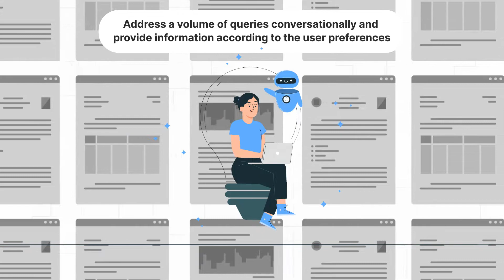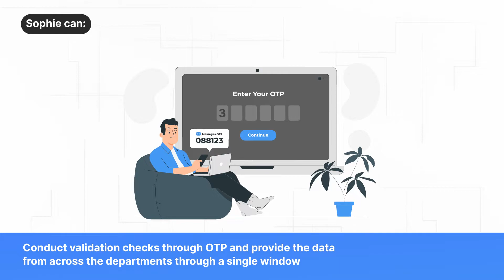AI in Healthcare: Sophie, Your 24/7 AI Receptionist for Hospitals!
Introducing Sophie, an omnichannel AI Receptionist built exclusively for hospitals. With Sophie, all queries from patients and caretakers are attended to 24/7 through a single window, providing efficient and personalized assistance.

Sophie utilizes the power of Artificial Intelligence in healthcare to streamline hospital operations and enhance the overall patient experience. Through cutting-edge AI technology, Sophie ensures prompt and accurate responses, minimizing wait times, and increasing patient satisfaction.

Watch this video till the end to understand Sophie's capabilities and how she revolutionizes the way hospitals operate.